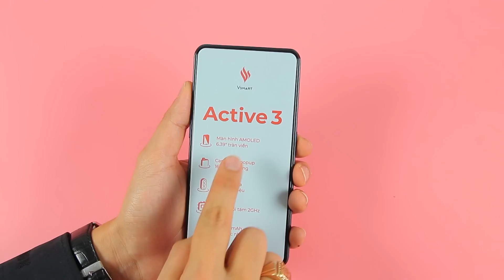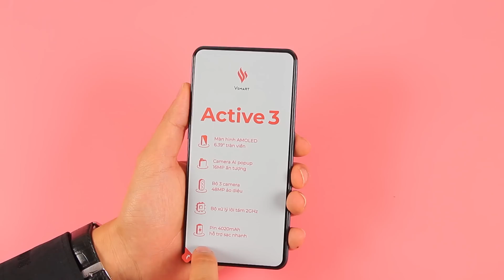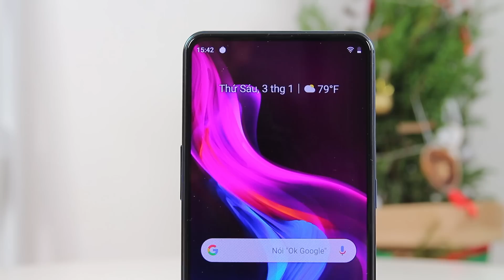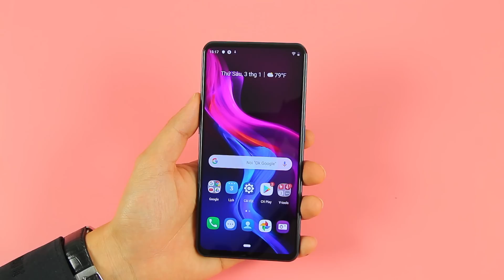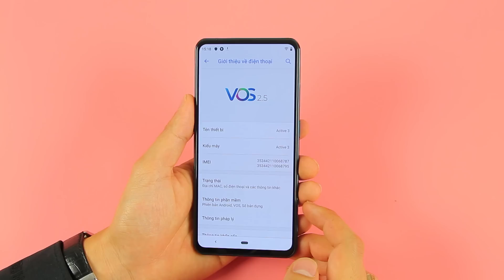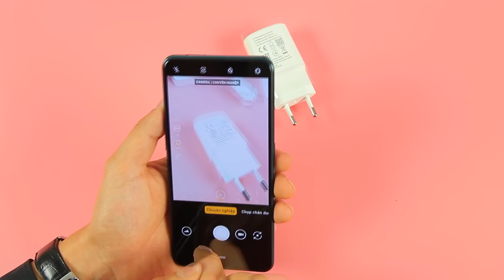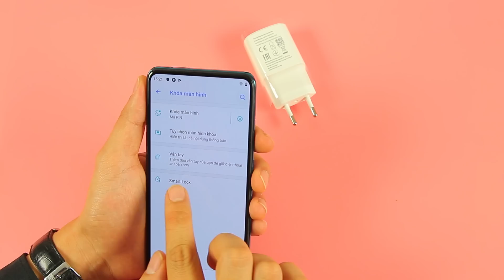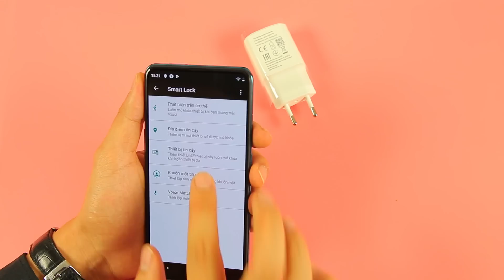Mở hộp Vsmart Active 3 CỰC HOT GIÁ RẺ KHÔNG TƯỞNG